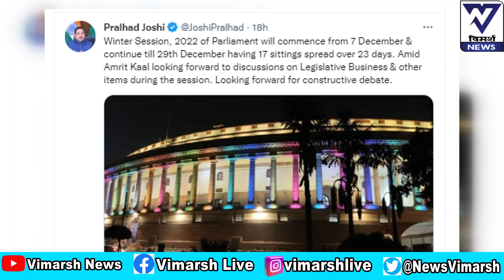7 दिसंबर से शुरु शीतकालीन सत्र 23 दिनों तक चलेगा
7 दिसंबर से शुरु शीतकालीन सत्र 23 दिनों तक चलेगा